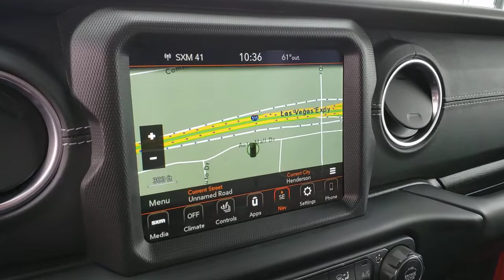2019 JEEP WRANGLER UNLIMITED Henderson, Las Vegas, Bullhead City, Lake Havasu, Laughlin, NV TPU15496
Firecracker Red Clearcoat Used 2019 JEEP WRANGLER UNLIMITED available in Henderson, Nevada at Towbin Dodge. Servicing the Las Vegas, Bullhead City, Lake Havasu, Laughlin, NV area.
2019 JEEP WRANGLER UNLIMITED MOAB 4X4 - Stock#: TPU15496 - VIN#: 1C4HJXEG6KW523540

Towbin Dodge
275 Auto Mall Dr

Towbin Dodge, located in the Valley Auto Mall in Henderson, is pleased to offer this Firecracker Red Clearcoat 2019 Jeep Wrangler Unlimited Moab for purchase, this vehicle is well equipped with many features including. Garage Kept!, Certified By Carfax - No Accidents, Certified By Carfax - One Owner, Remainder Of Factory Warranty Still Applies, RARE SKYSLIDER ROOF!, 1-Year SiriusXM Guardian Trial, 240 Amp Alternator, 4G LTE Wi-Fi Hot Spot, 5-Year SiriusXM Traffic Service, 5-Year SiriusXM Travel Link Service, 7 & 4 Pin Wiring Harness, 700 Amp Maintenance Free Battery, 8.4'' Radio & Premium Audio Group, 8.4'' Touchscreen Display, Advanced Brake Assist, Advanced Safety Group, Anti-Spin Differential Rear Axle, Auto-Dimming Rear-View Mirror, Auxiliary Switches, Black Badges, Blind Spot & Cross Path Detection, Body Color 3-Piece Hard Top, Body Color Grille w/Gloss Black, Class II Receiver Hitch, Cold Weather Group, Daytime Running Lamps LED Accents, Dual Vented Hood, Emergency/Assistance Call, For Details, Visit DriveUconnect.ca, Freedom Panel Storage Bag, Front LED Fog Lamps, Full Speed Forward Collision Warning Plus, GPS Navigation, HD Radio, Heated Front Seats, Heated Steering Wheel, LED Lighting Group, LED Reflector Headlamps, LED Taillamps, McKinley Leather Seats w/Jeep Logo, Moab Edition, Moab Hood Badging, MOPAR All-Weather Floor Mats, MOPAR Hardtop Headliner, No Soft Top, ParkSense Rear Park Assist System, Premium Wrapped I/P Bezels, Quick Order Package 24M Moab, Radio: Uconnect 4C Nav w/8.4'' Display, Rear Window Defroster, Rear Window Wiper/Washer, Remote Proximity Keyless Entry, Safety Group, SiriusXM Traffic Plus, SiriusXM Travel Link, Steel Front Bumper, Trailer Tow & HD Electrical Group, Wheels: 17'' x 7.5'' Moab Black Aluminum. 4WD 8-Speed Automatic 3.6L V6 24V VVT Clean CARFAX. Certified.brbrRecent Arrival!brbrFCA US Certified Pre-Owned Details:brbr * Vehicle Historybr * Warranty Deductible: $100br * Powertrain Limited Warranty: 84 Mo
Side Impact Beams,Dual Stage Driver And Passenger Seat-Mounted Side Airbags,Tire Specific Low Tire Pressure Warning,Dual Stage Driver And Passenger Front Airbags,Airbag Occupancy Sensor,Rear Child Safety Locks,Outboard Front Lap And Shoulder Safety Belts -inc: Rear Center 3 Point, Height Adjusters and Pretensioners,ParkView Back-Up Camera,4-Way Passenger Seat -inc: Manual Recline and Fore/Aft Movement,60-40 Folding Split-Bench Front Facing Fold Forward Seatback Rear Seat,Manual Tilt/Telescoping Steering Column,Leather Steering Wheel,Illuminated Front Cupholder,Illuminated Rear Cupholder,2 12V DC Power Outlets,Compass,Garage Door Transmitter,Cruise Control w/Steering Wheel Controls,Voice Activated Dual Zone Front Automatic Air Conditioning,HVAC -inc: Console Ducts,Locking Glove Box,Urethane Gear Shifter Material,Interior Trim -inc: Metal-Look Instrument Panel Insert, Metal-Look Door Panel Insert, Metal-Look Console Insert and Metal-Look Interior Accents,MOPAR Hardtop Headliner,Day-Night Rearview Mirror,Driver And Passenger Visor Vanity Mirrors w/Driver And Passenger Illumination,Full Floor Console w/Locking Storage, 2 12V DC Power Outlets and 1 AC Power Outlet,Front And Rear Map Lights,Fade-To-Off Interior Lighting,Carpet Floor Trim, Carpet And Rubber Mat,Full Carpet Floor Covering,MOPAR All-Weather Floor Mats,Locking Cargo Area Concealed Storage,Cargo Space Lights,Smart Device Integration,Instrument Panel Bin, Dashboard Storage, Driver / Passenger And Rear Door Bins,Delayed Accessory Power,Systems Monitor,Redundant Digital Speedometer,Outside Temp Gauge,Analog Display,Manual Adjustable Front Head Restraints and Foldable Rear Head Restraints,Front Center Armrest w/Storage,2 Seatback Storage Pockets,Perimeter Alarm,Sentry Key Engine Immobilizer,2 12V DC Power Outlets and 1 AC Power Outlet,Air FiltrationRadio w/Seek-Scan, Clock, Speed Compensated Volume Control, Aux Audio Input Jack, Steering Wheel Controls, Voice Activation, Radio Data System and Uconnect External Mem